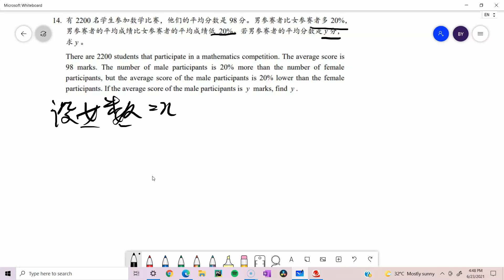陈景润数学比赛：2017中阶组模拟题 #14 - #16